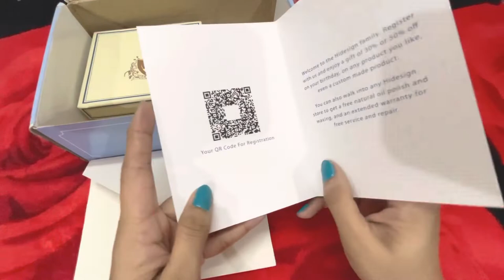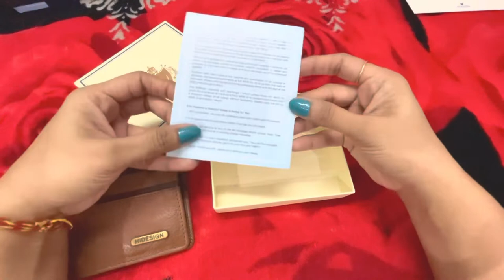Hidesign Premium | Leather Men’s Wallet | Unboxing | RFID Protected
Hey Everyone,

This is Anuja and this video is all about the unboxing of Men's Leather Wallet from premium brand "Hidesign" and I bought this awesome wallet from the official website of Hidesign for my Father on his Birthday.

"Genuine and Authentic Range of Men's and Women's Accessories"

Thanks and Love You Guys.